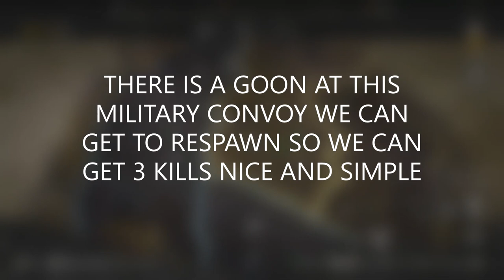FAST AND EASY Chapter 1 Can't Touch This! Bounty in Dying Light 2